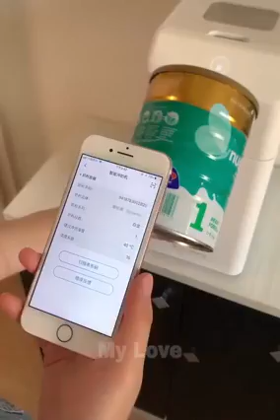Life hack. Life innovasion.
Creative people do great things to make life easier.